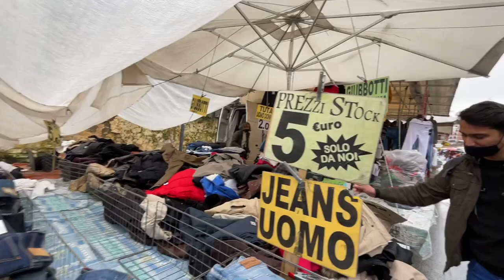2 km Long Sunday Market in Rome - Porta Portese.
Hey Eurodreamers
We 9 Indians and Pakistani Students went to Rome for Shopping. Rome has a huge old cloth Market named as Porta Portese. Its just 15 min away from Rome Termini (Centre of Rome )

Porta Portese is the longest Market i have ever seen 👍

All clothes are cheap and Starts from 50 Cents
Best time to visit Sunday Market is Between 10 - 12

I hope this video is useful for you Guyzz

Thankyou so much for Watching it

SOCIAL HANDLES

GoodLuck